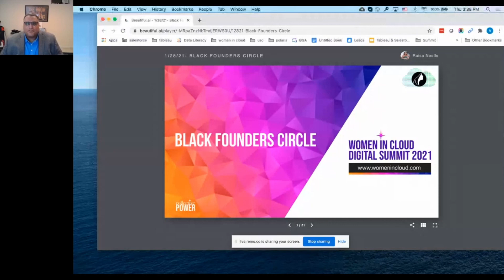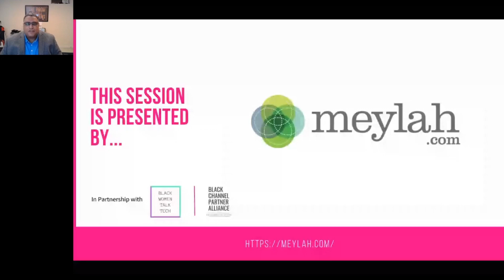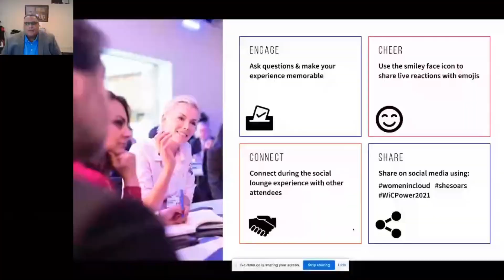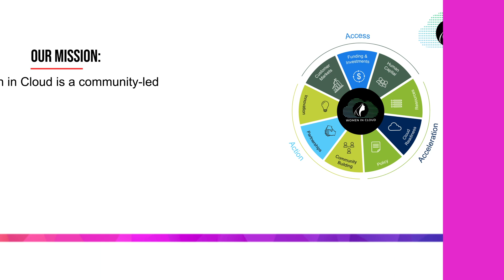Black Founders Circle (Snippet): Setting The Stage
Welcome to the Black Founders Circle. This is all about building a sustainable community and profitable, scalable best practices for businesses led by self-identified black women and men in technology, together. Using the inspiring mission behind embracing "Collective Power," our vision for success is to identify, support and encourage black people to build the next billion dollar business.

This session aired live at WIC Digital Summit 2021